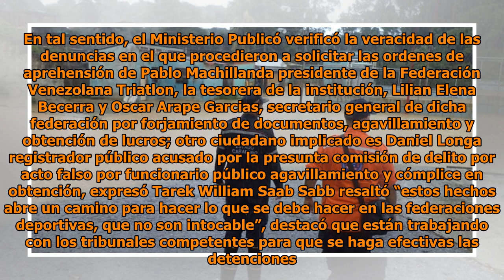MP solicita la detención del presidente de Fevetri por agavillamiento